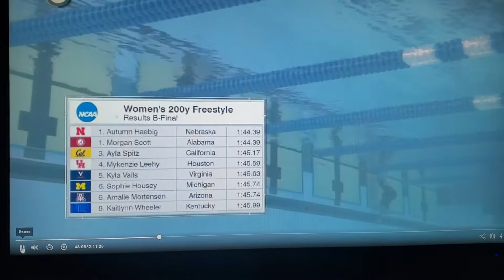Autumn Haebig 200 free B